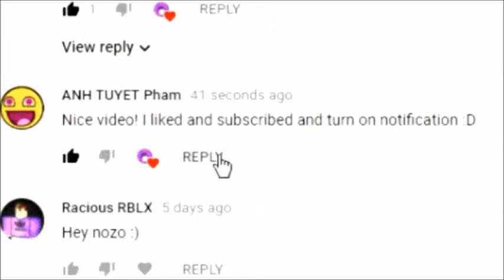Robeats - Wizards in Winter [XMAS] (Normal) FC! {A} 93.25% Accuracy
I use 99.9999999% focus on this song XD
✦Song difficulty: 14
✦Played by Nozo_rapsocooz (me)